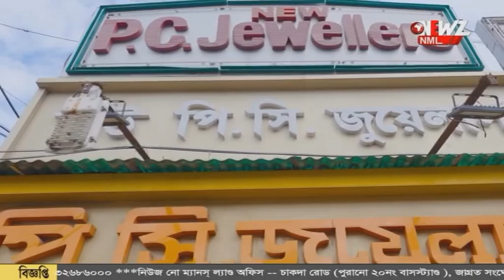পৌরসভায় ঢোকার সময় পৌর প্রধান কে ঘিরে চোর চোর স্লোগান!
পৌরসভায় ঢোকার সময় পৌর প্রধান কে ঘিরে চোর চোর স্লোগান! বেতন বৃদ্ধি নিয়ে অস্থায়ী কর্মীদের আন্দোলনের মাঝে এই ঘটনায় চাঞ্চল্য শান্তিপুর পৌরসভায়।